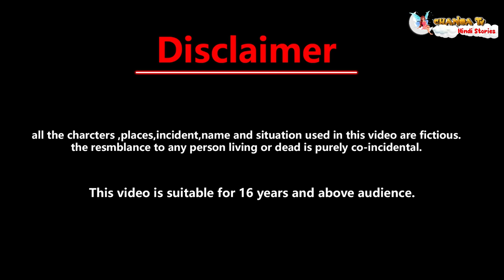काली गरीब स्कूल स्टुडेंट | Moral Story | Bedtime Stories | Hindi Kahani | New Latest story